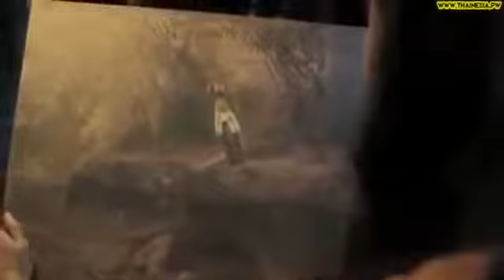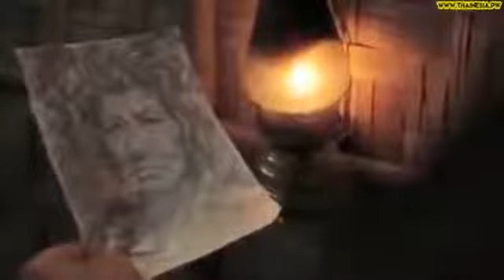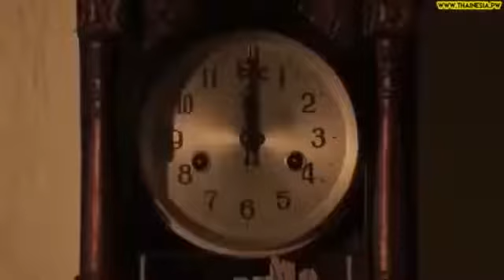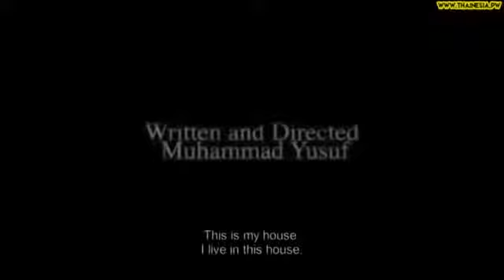FILM HOROR INDONESIA TERSERAM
(kisah nyata)